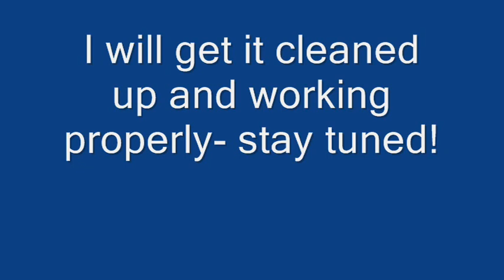Rock-Ola Model 434 Jukebox first test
Here is a quick video of the Rock-Ola jukebox Model 434. It functions but has issues.